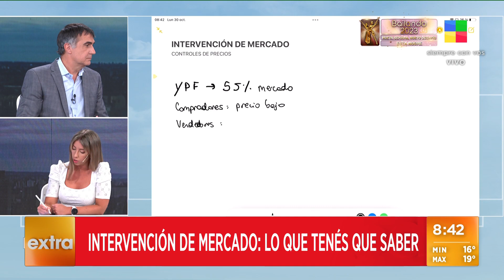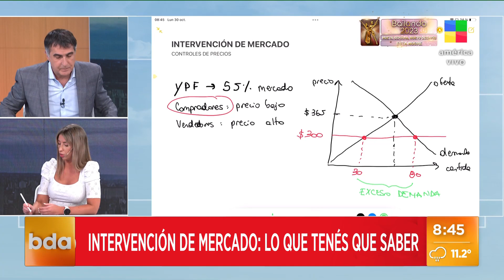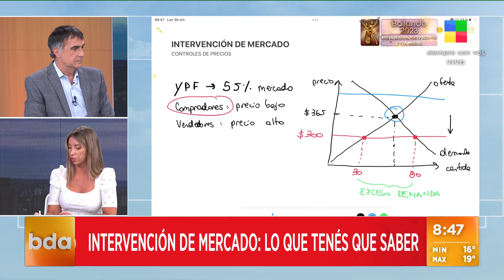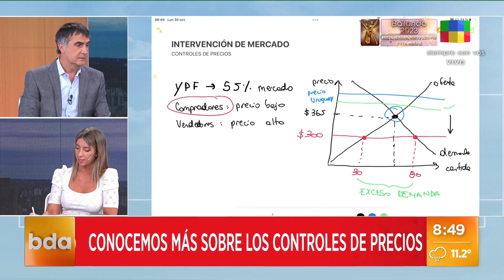Intervención del mercado: lo que tenés que saber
Más detalles sobre los controles de precios.